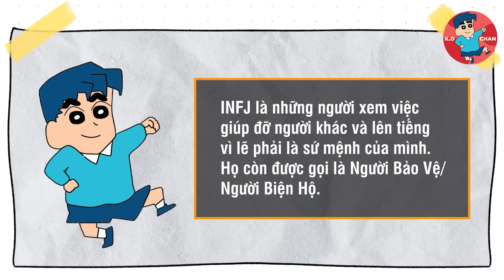Shinko là ai? Nhân vật BÍ ẨN nhất phim? & Những Giả Thuyết Kỳ Lạ Về Shinko! | Shin Cậu Bé Bút Chì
★ Lưu ý: K.D - Chan không sở hữu tất cả tư liệu được sử dụng trong video này.